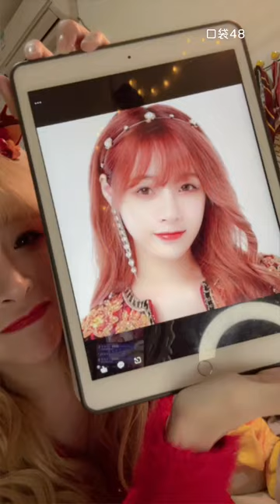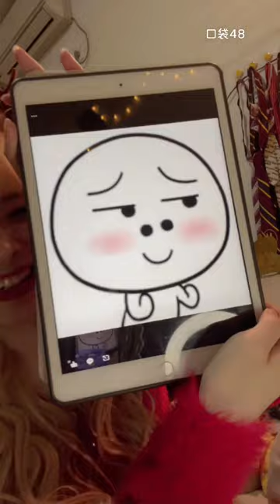【SNH48】【沈小爱】20211224 00:23 口袋48直播